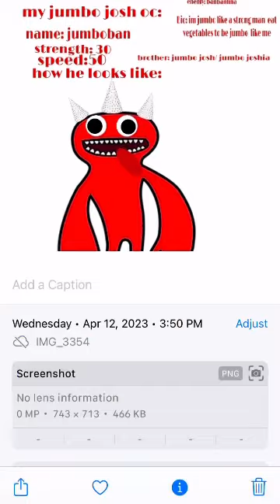Ban Ban jumbo Josh